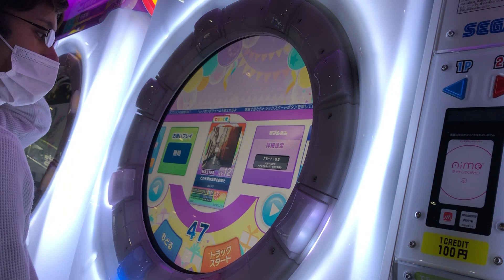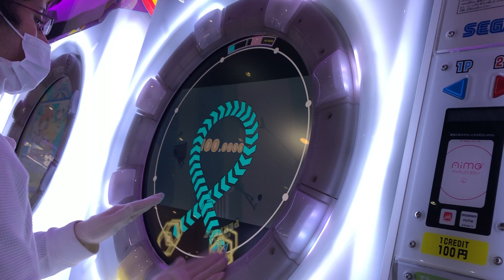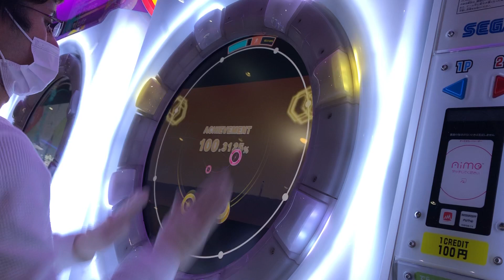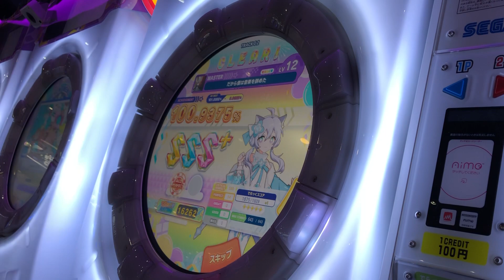【maimaiでらっくす】だから僕は音楽を辞めた MASTER Lv.12 ALL PERFECT!maimai